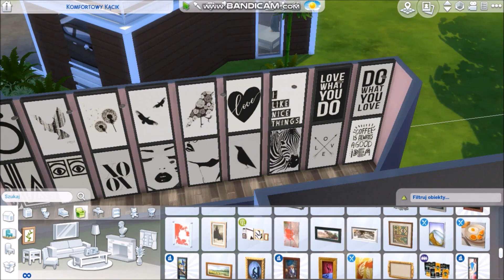🏠The Sims 4 Speed Build || Girl Modern Loft || thesims4 house 🏠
►Hi everyone! Welcome in next speed build video on my channel. Today I built Gril Modern Loft.

►I invite you to:
♥Group on Facebook : Folksy Tulip
♥Origin ID: FolksyTulip